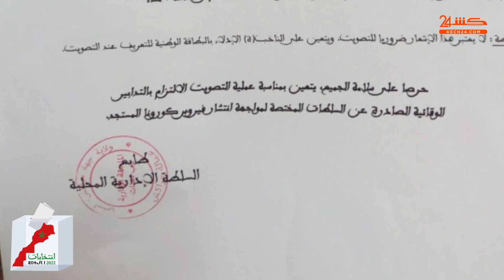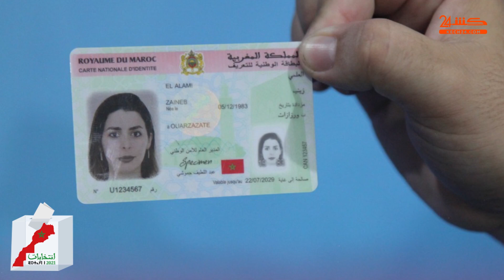دليل الناخب"6".. كيفاش تعرف مكتب التصويت ديالك نهار الاقتراع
في إطار مواكبتها للانتخابات التشريعية والجماعية وانتخابات مجلس جهة مراكش هذه السنة، خصصت "كشـ24" سلسلة من البرامج الإخبارية والحوارية والتوعوية.

وخصصت كشـ24 في هذا الاطار ومساهمة منها في توعية المواطنين وتحسيسهم باهمية الاستحقاقات الانتخابية، مجموعة من الوصلات التحسيسية الخاصة التي تحمل إسم "دليل الناخب".

وتسعى هذه الوصلات لتعريف الناخبين باهمية الاستحقاقات، وتعريفهم بمجموعة من التفاصيل التي ستساعدهم على أداء واجبهم الوطني والدستوري، في احترام تام للقوانين المنظمة، والاجراءات الاحترازية المفروضة بسبب الجائحة، وفي ظل وعي كبير بضرورة اختيار الاصلح والحرص على المشاركة بالشكل السليم في هذه الاستحقاقات.